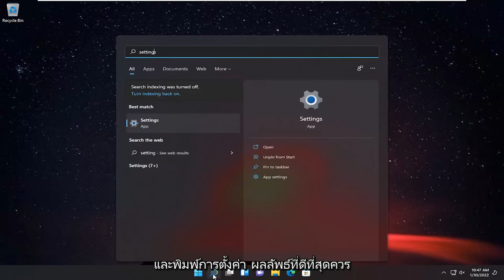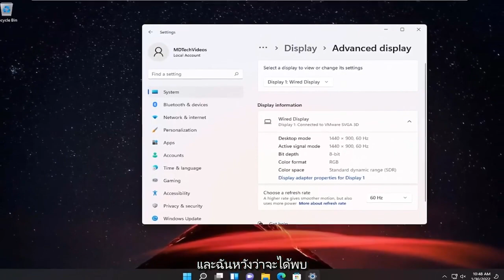วิธีเปิดใช้งาน Dynamic Refresh Rate บน Windows 11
วิธีเปิดใช้งาน Variable Refresh Rate สำหรับเกมใน Windows 11

ชัตเตอร์และภาพขาดเป็นสองปัญหาที่หลายคนประสบขณะเล่นเกม สิ่งนี้ไม่เพียงทำลายความสนใจในเกมเท่านั้น แต่ยังทำให้อัตราเฟรมของเกมดูน่าเกลียดอีกด้วย Windows 11/10 สัญญาว่าจะลดสิ่งนี้โดยเสนอตัวเลือกเพื่อเปิดใช้งานอัตราการรีเฟรชตัวแปรภายใต้การตั้งค่ากราฟิก ดูวิธีปรับแต่ง Variable Refresh Rate สำหรับเกมใน Windows 11/10

อัตราการรีเฟรชแบบแปรผัน (VRR) เป็นคำทั่วไปสำหรับอัตราการรีเฟรชจอแสดงผลแบบไดนามิกที่สามารถเปลี่ยนแปลงได้อย่างต่อเนื่องและต่อเนื่องตลอดเวลาบนจอแสดงผลที่รองรับเทคโนโลยีอัตราการรีเฟรชแบบแปรผัน จอแสดงผลที่รองรับอัตราการรีเฟรชแบบแปรผันมักจะรองรับอัตราการรีเฟรชช่วงเฉพาะ (เช่น 30 เฮิรตซ์ถึง 144 เฮิรตซ์) สิ่งนี้เรียกว่าช่วงอัตราการรีเฟรชตัวแปร (ช่วง VRR) อัตราการรีเฟรชสามารถเปลี่ยนแปลงได้อย่างต่อเนื่องในทุกที่ภายในช่วงนี้ แม้จะเป็นเศษส่วนก็ตาม

จุดประสงค์หลักของกราฟิกการ์ดคือการมอบประสบการณ์การเล่นเกมที่ลื่นไหล ในการทำเช่นนี้ กราฟิกการ์ดจะส่งภาพไปยังหน้าจอพีซีของคุณให้เร็วที่สุดเท่าที่จะทำได้ อย่างไรก็ตาม อุปกรณ์มอนิเตอร์ส่วนใหญ่จะรีเฟรชภาพในอัตราที่กำหนด ดังนั้น เมื่อกราฟิกการ์ดส่งเฟรมนอกเวลาที่กำหนด หน้าจอแสดงผลจะแสดงส่วนหนึ่งของเฟรมหนึ่งและเฟรมถัดไปบนหน้าจอพร้อมกัน ทำให้ภาพดูบิดเบี้ยวเมื่อแยกออกเป็นสองส่วน (ภาพฉีกขาด) ปรากฏการณ์นี้แย่ลงเมื่อเพิ่มอัตราเฟรมไดนามิกของเกมเท่านั้น

อัตราการรีเฟรชตัวแปร windows 10
อัตราการรีเฟรชตัวแปร windows 11
อัตราการรีเฟรชตัวแปร windows 11 เปิดหรือปิด
อัตราการรีเฟรชตัวแปร windows 10 เปิดหรือปิด
อัตราการรีเฟรชตัวแปร windows 10 ใช่หรือไม่
การตั้งค่าหน้าต่างอัตราการรีเฟรชตัวแปร
วิธีเปิดใช้งานอัตรารีเฟรชตัวแปร windows 10
อัตราการรีเฟรชตัวแปร windows 10 คืออะไร
ฉันควรเปิดอัตราการรีเฟรชตัวแปร windows 10 หรือไม่
เปิดหรือปิดหน้าต่างอัตราการรีเฟรชที่เปลี่ยนแปลงได้
ฉันควรใช้อัตราการรีเฟรชตัวแปร windows 10
อัตราการรีเฟรชตัวแปร windows 10 หายไป

บทช่วยสอนนี้จะนำไปใช้กับคอมพิวเตอร์ แล็ปท็อป เดสก์ท็อป และแท็บเล็ตที่ใช้ระบบปฏิบัติการ Windows 11 และ Windows 10 (Home, Professional, Enterprise, Education) จากผู้ผลิตฮาร์ดแวร์ที่รองรับทั้งหมด เช่น Dell, HP, Acer, Asus, Toshiba, Lenovo, หัวเว่ยและซัมซุง